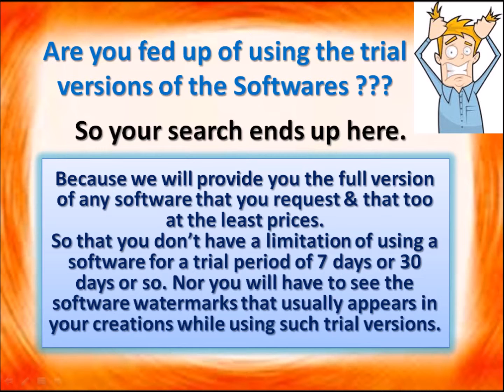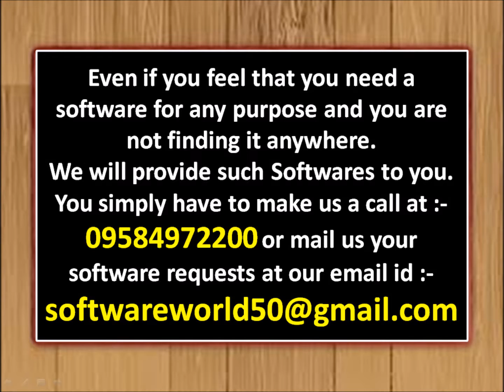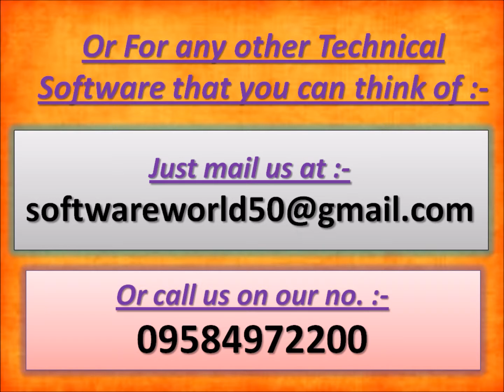For Full Version of VLC Media Player call us on 09584972200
Our Database involves full versions of all the Latest Music, Audio, Video, & Photo Editing Softwares. And all the other Category softwares.